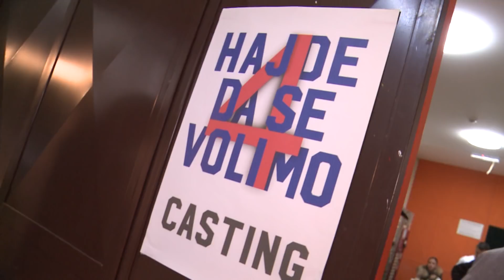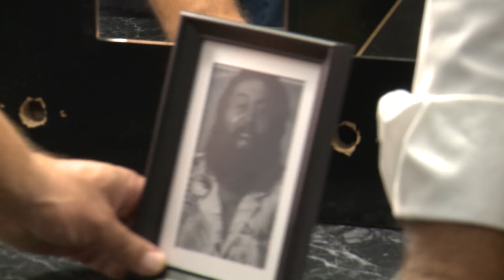Lepa Brena - Making of Zar je vazno da l' se peva ili pjeva - (2017)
🎵Muzika: Dragan Brajović Braja
📜Tekst: Dragan Brajović Braja
🎹Aranžman: Atelje Trag / Fadil Buturović